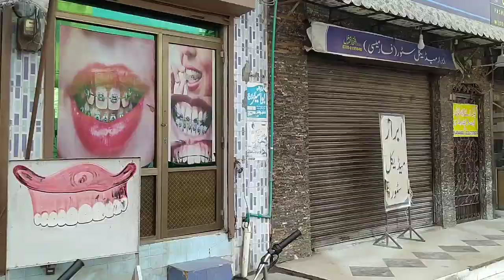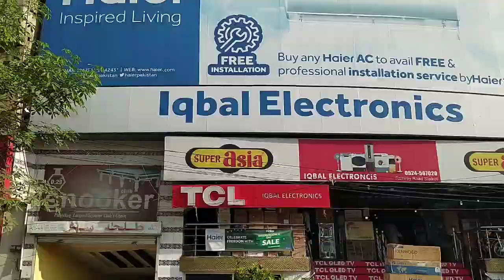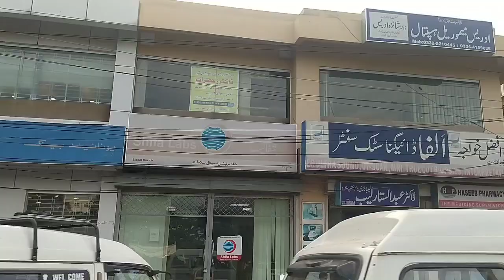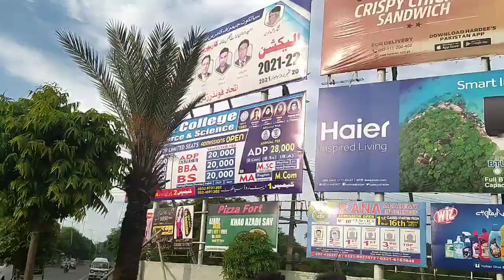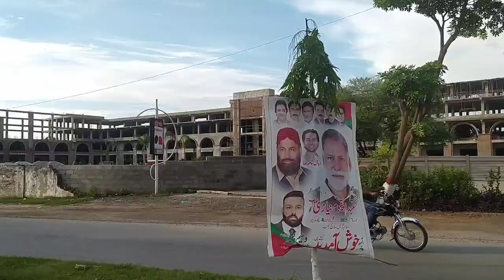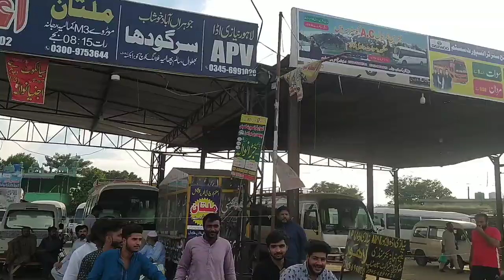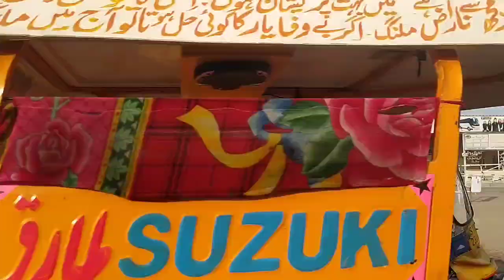Sialkot City Visit Part 1 | Sialkot city tour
Sialkot City Tour